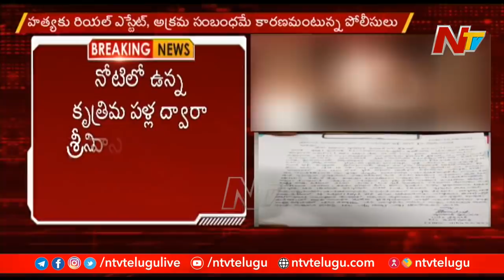మెదక్ జిల్లా కారు దగ్ధం కేసులో పురోగతి.. మృతుడి భార్య సంచలన నిజాలు.. అక్రమ సంబంధమే కారణం | NTV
Progress in Medak district car burning case .. Identification as deceased Srinivas, illegal relationship is the reason | NTV